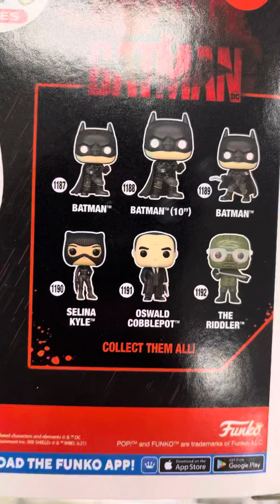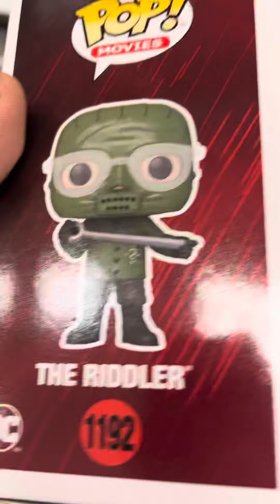The Batman Funko Pop Figures Selina Kyle and Oswald Cobblepot and The Riddler